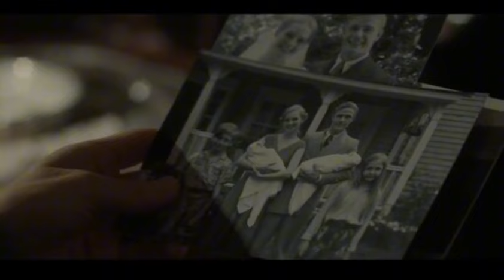Corrine & Christopher Foxworth || black sea